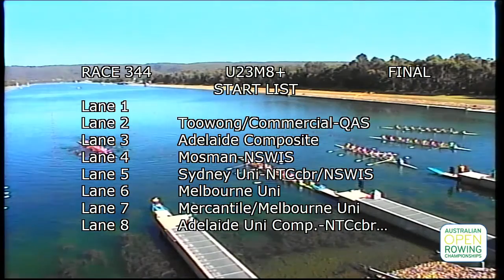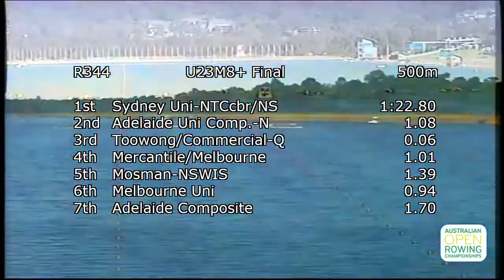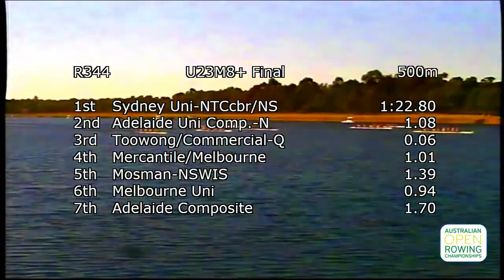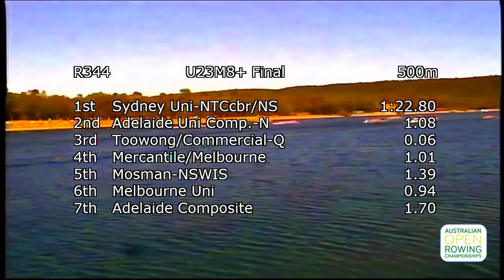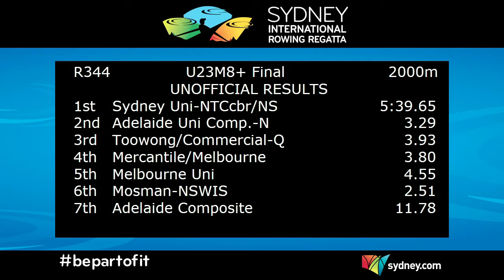2015 Sydney International Rowing Regatta | Fri, Day 5 | U23M8+ Final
The Final of the Under 23 Mens Coxed Eight at the 2015 Sydney International Rowing Regatta, footage as taken from the venue screens.

Also features the medal presentations for the Under 21 Mens Quadruple Scull.

Official Results:
1. Sydney University Boat Club                  5:39.65
2. Adelaide University Composite                +3.29
3. Toowong/Commercial                              +3.93
4. Mercantile/MUBC                                      +3.80
5. Melbourne University Boat Club              +4.55
6. Mosman                                                      +2.51
7. Adelaide Composite                               +11.78

The Sydney International Rowing Regatta is Australia's largest rowing regatta, featuring seven days of racing from the best elite, under age and school athletes in the South East Asian region.  Components include the Australian Open Rowing Championships, Australian Open Schools Rowing Championships and the Kings and Queens Cups Interstate Regatta.